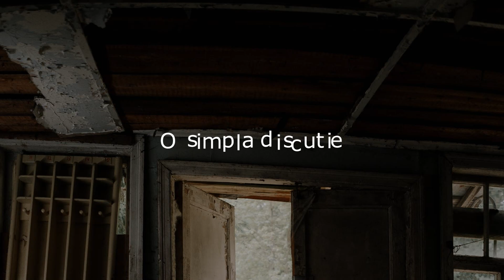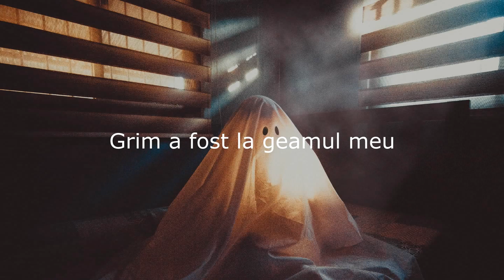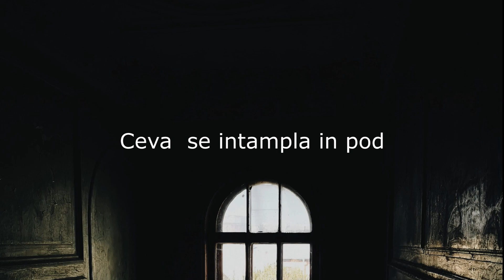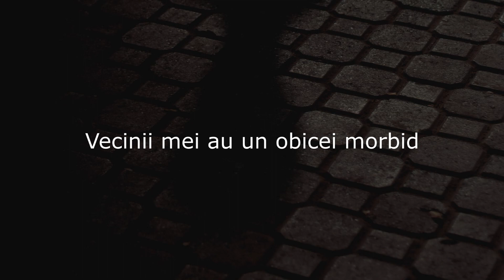Case bantuite - Povesti de la o abonata - Citesc povestile voastre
"I-am povestit mamei, a ras, si m-a pus sa ii zic si tatei, el a zambit, s-a uitat la mama si a spus: ,, Inseamna ca la ei e activitatea mai mare”.  - de Pitica Inalta.

Poze din clip de: cottonbro, ekaterina, jack-krzysik, ryan-miguel-capili, yaroslav-shuraev, zain-ali (pixabay.com)
00:00 - Intro
00:33 - Ora 3.33 am
02:26 - 3 intamplari de la casa Familiei Aluneanu
05:20 - O simpla discutie
08:17 - Grim a fost la geamul meu
11:29 - Ceva se intampla in pod
18:47 - Vecinii mei au un obicei morbid
25:25 - Final

Instrumentalul de pe fundal imi apartine (nu are nume)